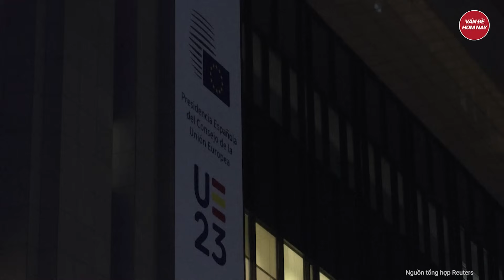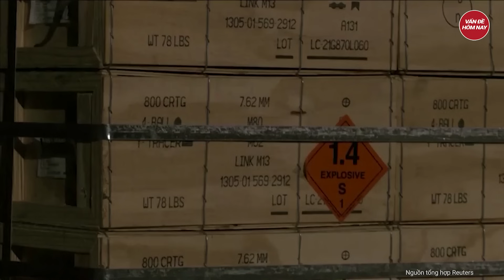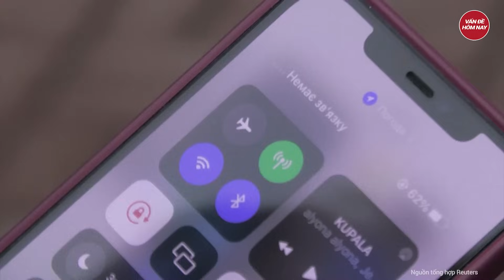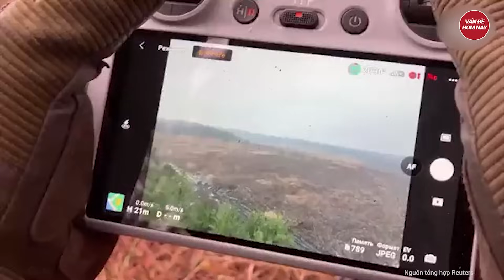Điểm nóng thế giới: Ông Putin tuyên bố Ukraine vào hố tử thần, chỉ thị đặc biệt đã hiệu nghiệm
Nga Ukraine mới nhất | Điểm nóng thế giới: Ông Putin tuyên bố Ukraine vào hố tử thần, chỉ thị đặc biệt đã hiệu nghiệm
- Video xe tăng Israel chặn đòn đánh của Hamas
- Đồng minh dồn dập gây áp lực lên Israel sau cảnh báo của Tổng thống Mỹ Joe Biden
- Tổng thống Putin khẳng định sẽ có hòa bình ở Ukraine khi Nga đạt được mục tiêu
- Ước mơ đổi đời của những người lính đánh thuê Gurkha đang chiến đấu cho Nga
- Nga tấn công trực diện quân đội Ukraine, kiểm soát Avdiivka chỉ còn là vấn đề thời gian